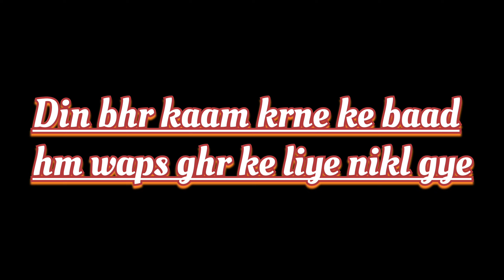vlog 28- Chhutti ka dusra din | mera gav mere dost